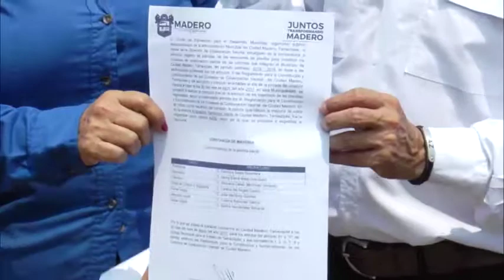Entrega de constancia de mayoría a consejos vecinales ganadores en las pasadas elecciones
El presidente municipal de Ciudad Madero, José Andrés Zorrilla Moreno, hizo entrega de constancia de mayoría a consejos vecinales ganadores en las pasadas elecciones, El munícipe hizo  este lunes la misma actividad en la colonia Vista Hermosa, Adriana González de Hernández y Revolución Verde.